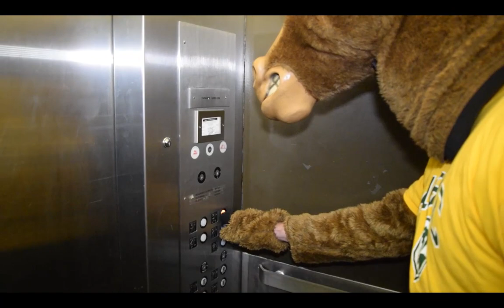Thunder finds a tutor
Thunder is struggling with math and ventures to the AAC to find help.